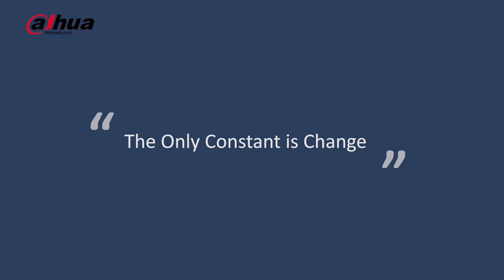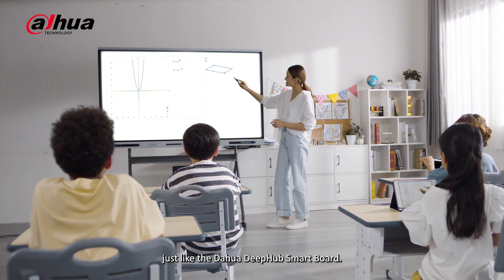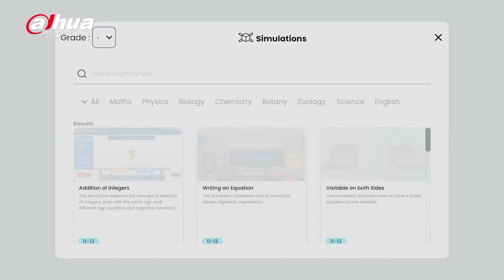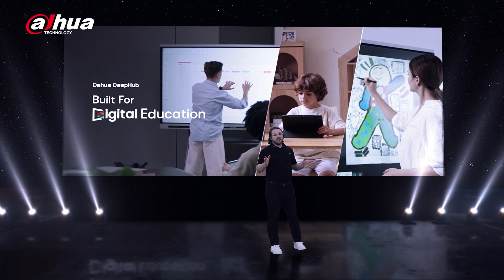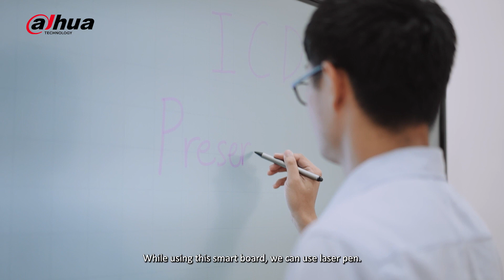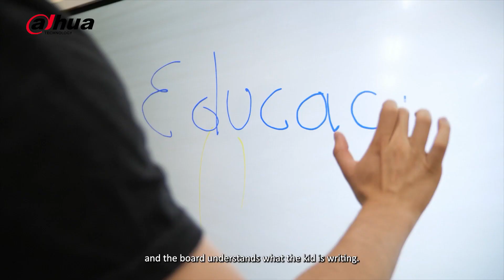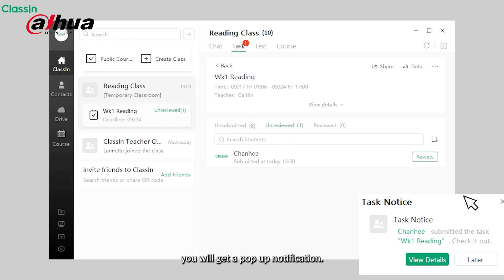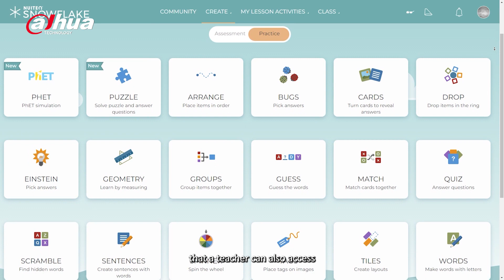Dahua DeepHub Built for Digital Education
Redefining education by way of technology.

Introducing Dahua DeepHub. Built for Digital Education, Interbranch Office Collaboration, Hybrid meetings, and classrooms.

Learn more from this video.